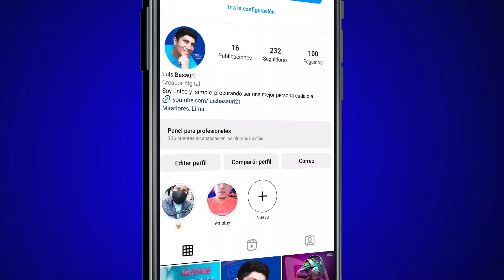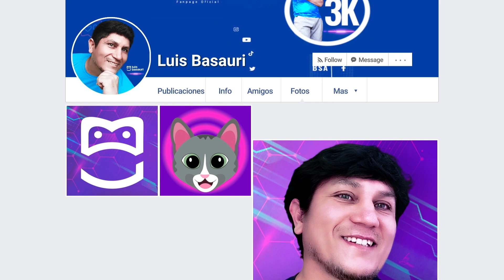🇬🇧 ADELE detiene show y defiende a su fan | Después del Show con Luis Basauri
Muchas veces agentes de seguridad en los conciertos llegan a exederse para no dejar que un fan se acerque a su idolo hasta el punto que estos detengan momentaneamente sus concierto para dar solucion como es el caso de adele, peso pluma, entreo otros.
Por otro lado de la moneda algunos artistas se exeden y no pueden controlar sus acciones hasta el punto de dañar a sus propios fans.